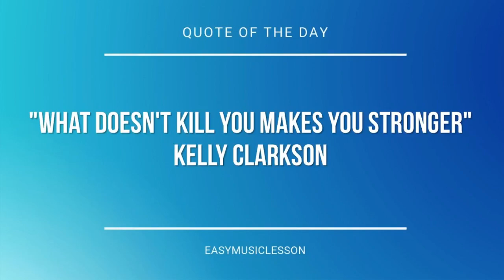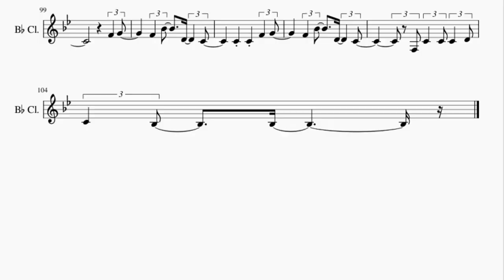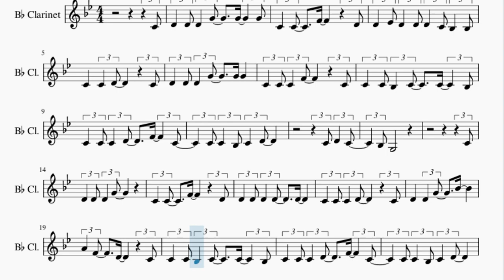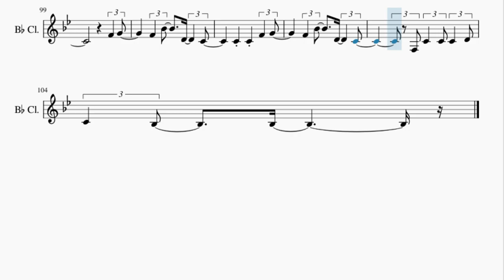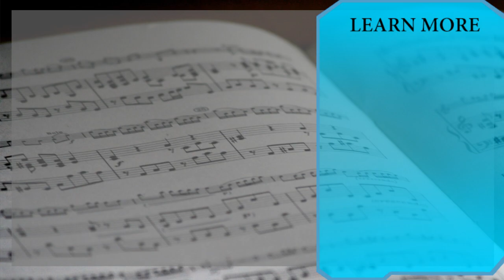Clarinet Sheet Music: How to play Lemon Tree by Fool's Garden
Here is a sheet music/tab video on the song Lemon Tree by Fool's Garden on the clarinet. A clarinet sheet music arrangement which is transposed to notes that are easily played by clarinet, for the song Lemon Tree by Fool's Garden.

EasyMusicLesson teaches you to play the your favorite instrument, through well-arranged sheet music so that you too can learn how to play Lemon Tree by Fool's Garden on the clarinet as fast as you can. A clarinet sheet music with backing tracks to help your play the song better.

Chords of Clarinet arrangement:
F Min   C Min   F Min   C Min   F Min   C Min   F Min   C Min
A# Min   C Min   F Min   C Min   F Min   F Min   C Min   F Min
C Min   F Min   C Min   F Min   C Min   A# Min   C Min   F Min
C Min   F Min   G# Maj   D# Maj   F Min   C Min   C# Maj   D# Maj
G# Maj   D# Maj   G# Maj   D# Maj   F Min   C Min   C# Maj
A# Maj   D# Maj   D# Maj   F Min   C Min   F Min   C Min   A# Min
C Min   F Min   C Min   F Min   F Min   C Min   F Min   C Min
F Min   C Min   F Min   C Min   A# Min   C Min   F Min   C Min
F Min   C Maj   C Maj   F Min   F Min   D# Maj   D# Maj   G# Maj
C Maj   F Min   C Min   F Min   C Min   A# Min   C Min   F Min
A# Maj   D# Maj   D# Maj   G# Maj   D# Maj   F Min   C Min
C# Maj   D# Maj   C# Maj   D# Maj   C# Maj   D# Maj

Melody notes of Clarinet:
C4 D4 D4 D4 G4   G4   G4
C4 C4   F4   D4
D4 D#4 D4 D4 D4 C4 A#3 A#3
C4   C4 D4   C4
D4 D4 D4 G4   G4 G4
C4 C4 C4 F4   C4
C4 C4 A#3 C4   C4   A#3
C4 C4 C4 D4   F4   C4
C4 C4 A#3 C4 D4
C4 D4 C4
A#3 G3
C4
D4 D4 D4 G4
D4   D4 G4   A#4
A4 F4   D4   C4
C4 D4 C4
A#3 G3
F3
D4   D#4 F4   D4
F4   G4 C4
A#3 A#3 A#3 A#3 A#3 A#3 A#3 C4
D4 F4   D4   D4 C4
F3
D4 D4 D#4 F4
F4 G4   C4   A#3
D4 D4 F4 D4   F4 F4
D#4 D#4   D4   D4
A#3 C4 C4 C4 A#3
D4 A#3   C4
F4
D4
D4 D#4 F4   D#4
D4 G4 D4
G4 D4 C4
D4 C4 A#3 G3 G3
C4
D4 D4 D4 G4   G4
C4   C4 F4   C4
D4 D4 D4 D4 G4   A#4
A4 F4   D4   A#3
C4   A#3 C4   C4   A#3
C4 D4 C4
A#3 G3
D4     D#4
D#4     D4
D4   C4   C4   A#3 C4
A#3 G3
C4     D4
D4     C4
A#3   A#3   C4   A#3
D4 D4 C4 D4 C4 D4 D4
C4 C4 C4 F4
D4 D4 D4 D4 D4 A#3 A#3 A#3
C4 C4   D4   F4   D4
C4 C4 C4 A#3 C4 D4
C4 D4 C4
A#3 G3
F3
F4   G4 C4
F3
D4 A#3   C4 F4 F4 G4
F4   G4   F4   D#4
F4   G4 C4
D4 F4   D4   F4 F4
D#4 D#4   D4   C4
F4 G4
F4 A#4   D4   C4
C4 C4 F4 G4
F3 C4 C4 C4 D4